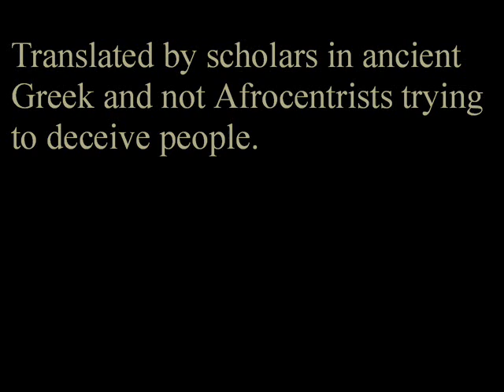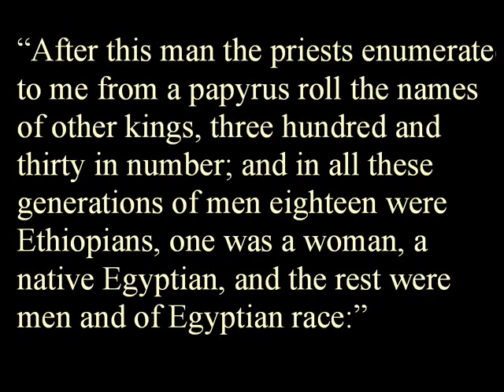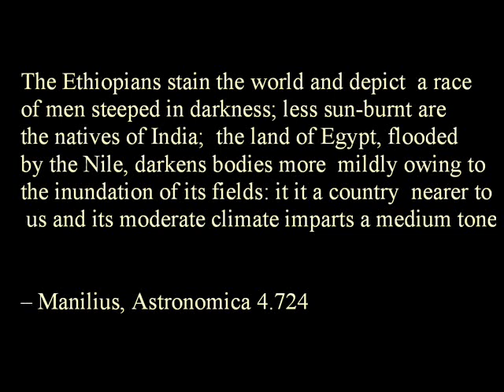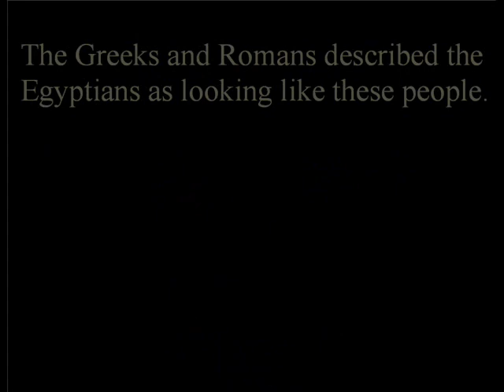The ancient Greeks and Romans did NOT say the ancient Egyptians were black.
Reposted with extra quotes I've found. Basically two booklinks below show the 'black and kinky haired 'translation is bollocks.